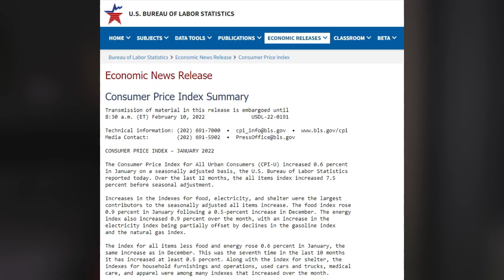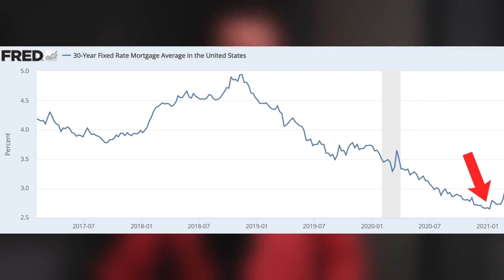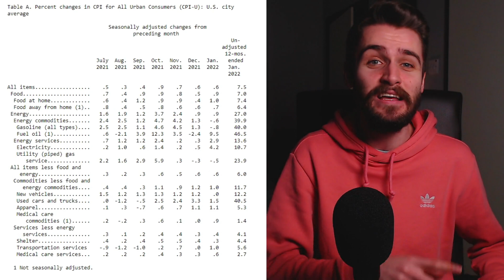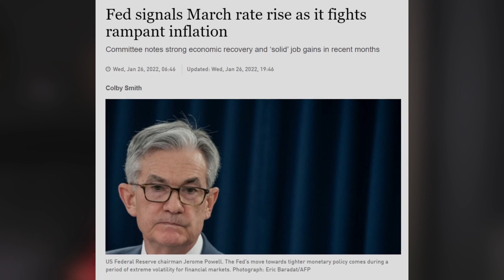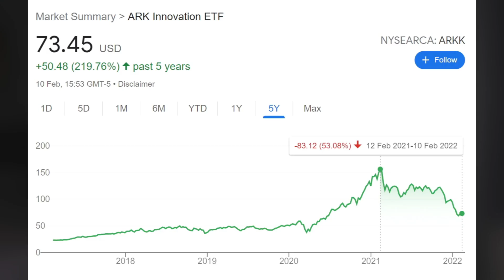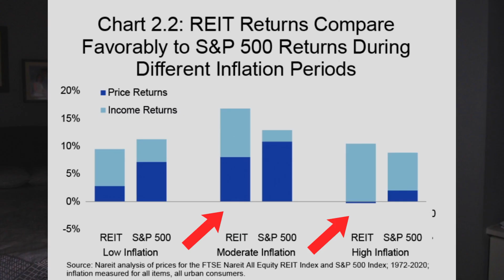Inflation Just Peaked | What's Next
This video includes my own opinions (which do not reflect the opinions of said companies). Investing involves a risk of loss. Nothing mentioned in this video should be construed as financial advice.

The U.S Bureau of Labor Statistics has reported the Consumer Price Index (CPI) data for January 2022. U.S inflation is now at 7.5%, the highest level since 1982. The CPI measures the change in prices paid by consumers for goods and services in the economy. Both the Fed and the European Central Bank target a long-term average inflation rate of 2%.

The inflation we're seeing today is the by-product of unconventional monetary policy (quantitative easing). The Fed expanded its balance sheet by trillions of dollars during the pandemic, purchasing significant quantities of financial assets (i.e. government and corporate bonds). This propped up the stock market among other markets, and allowed asset valuations to reach unprecedented highs, in unprecedented times.

Global supply chains were writhing from the effects of the pandemic. This led to a scenario were demand for goods and services in the economy outstripped supply - demand pull inflation ensued. Now the price of meats, poultry, fish and eggs have increased by over 12%. Electricity 11%, gasoline 40% and natural gas 24% The price of used cars and trucks is up by over 40%!

The stock market reacted poorly to the news, with the tech-heavy NASDAQ suffering the worst blows. Investors are expecting the Fed to increase interest rates in March (and frequently thereafter for the foreseeable future). This impacts the value of future company cash flows and typically results in a fall in stock prices (watch out below!).